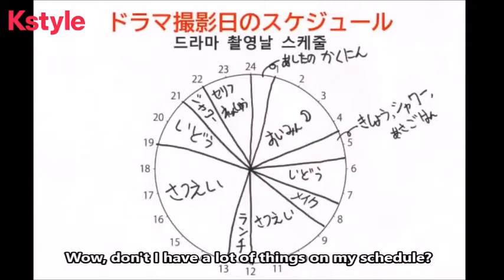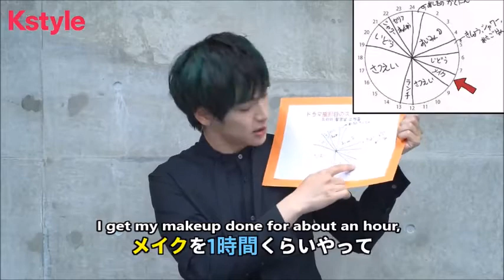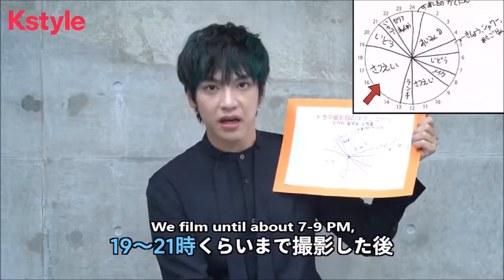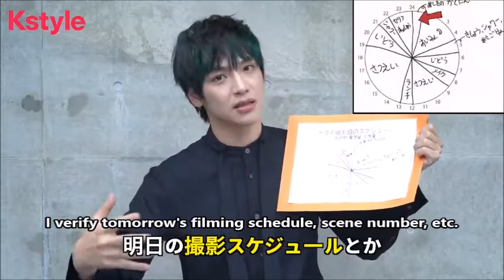(ENG SUB) N.Flying Kim Jaehyun's Schedule while filming 'Love You as the World Ends' [Kstyle]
*I am not a native speaker of Japanese, so there may be some inaccuracies in my translation*